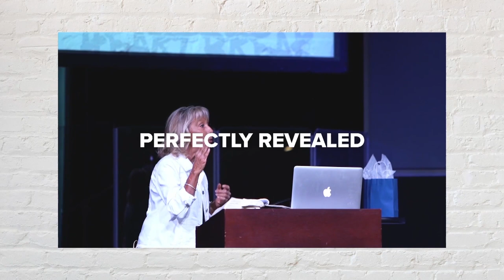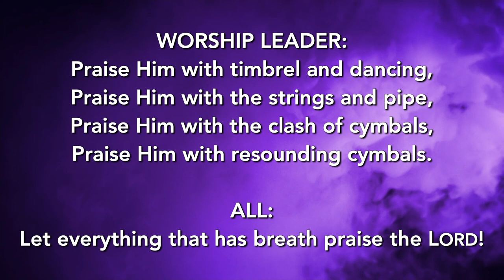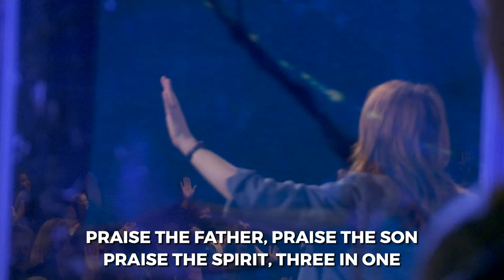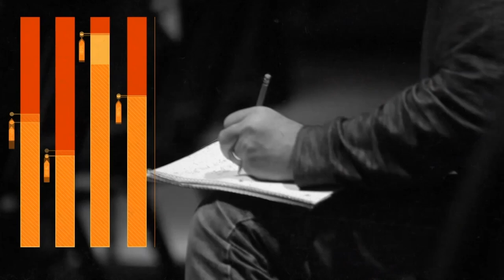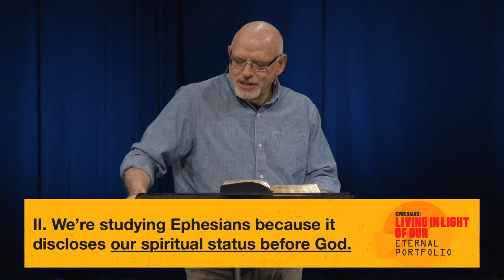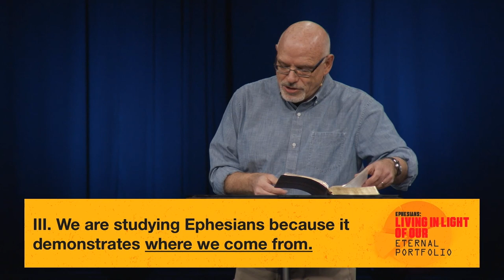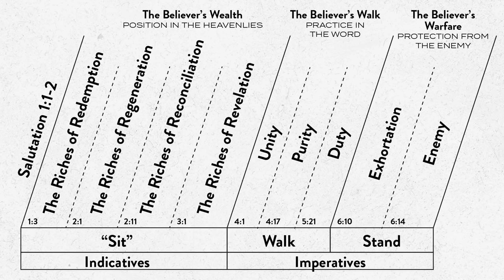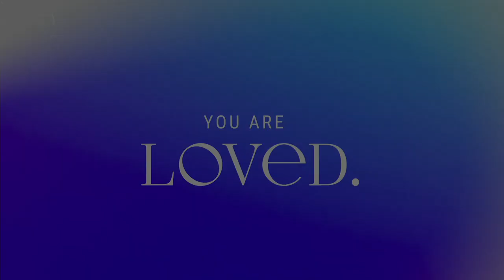Why Study Ephesians? | Dr. Michael Rydelnik, March 14, 2021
Studying Ephesians will show us all of the spiritual riches that God makes available to the followers of Jesus. Take your Bible, turn to Ephesians 1, and meet us.